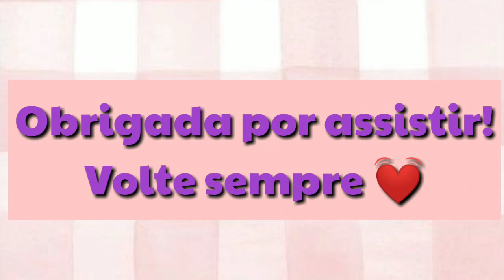MAKE LANÇAMENTOS ABELHA RAINHA 🐝